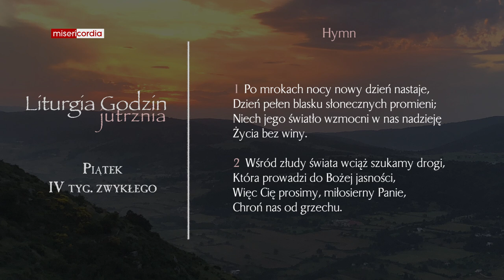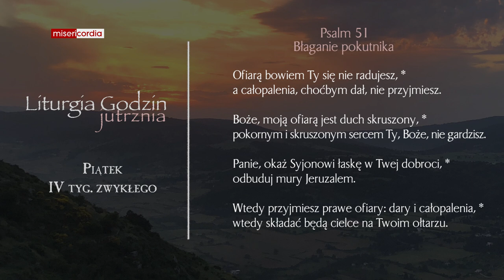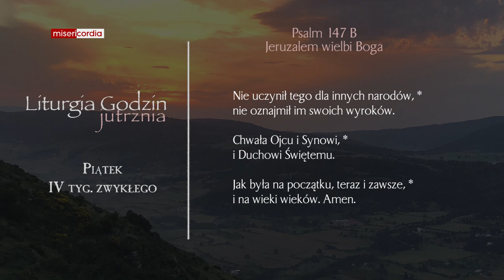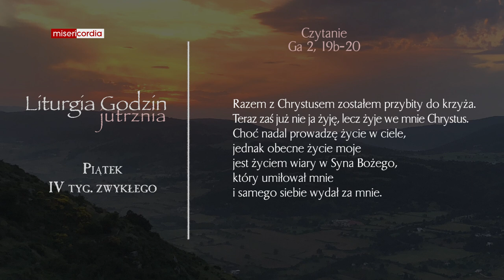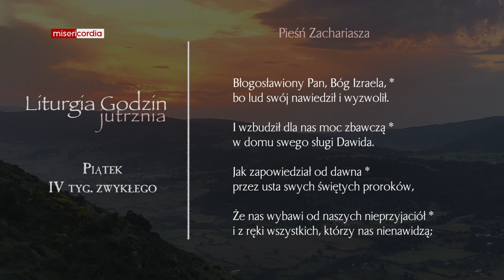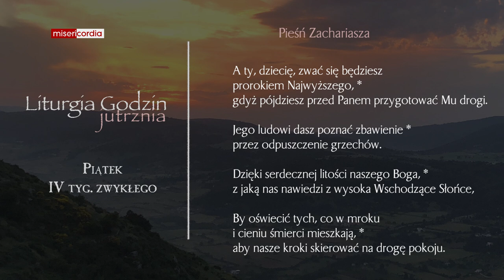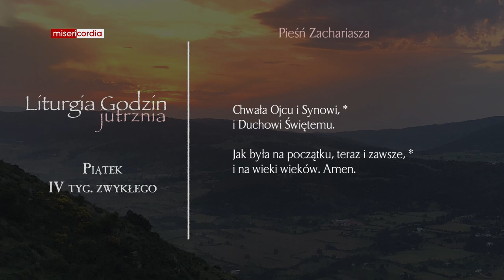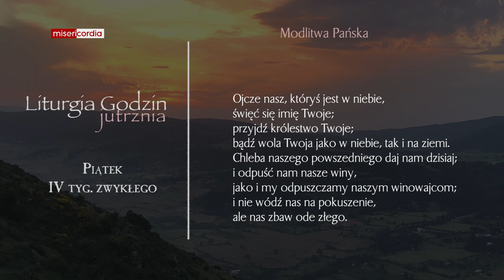Liturgia Godzin | Jutrznia | Piątek, IV tyg. zwykłego